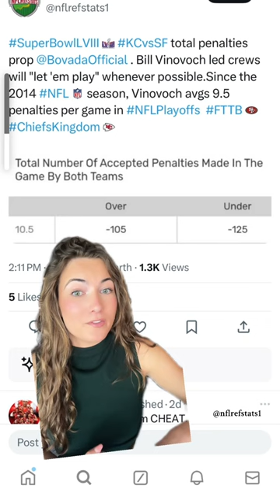What you NEED to know about the Super Bowl head ref ✍️